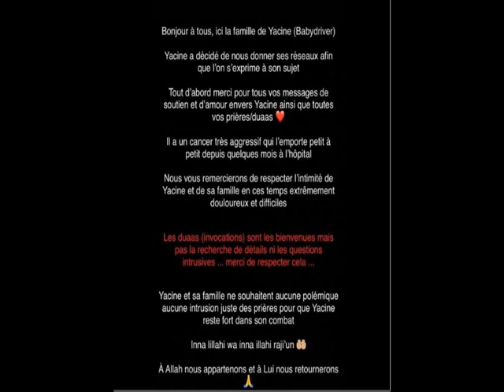BABY DRIVER💥YACINE DECEDE A 25 ANS💥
Yacine (Baby Driver) a été emporté par un cancer a l'âge de 25 ans!